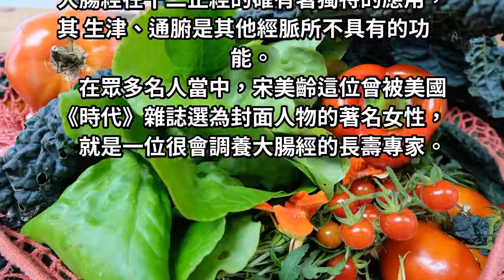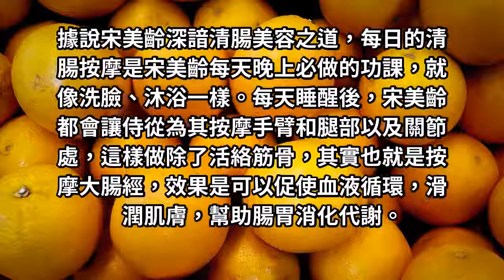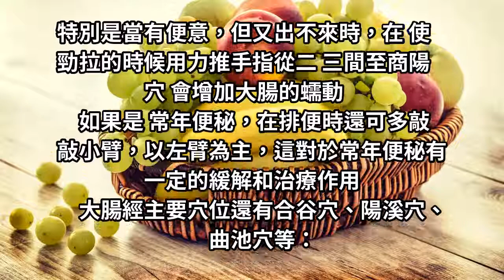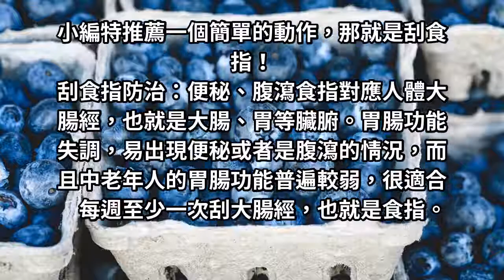便秘好難受，靠這個方法一解屎怨！腸道乾淨更健康！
很多人深受便秘的困擾。長時間便秘不僅會產生小肚腩，也會影響你的皮膚狀態。經絡不通造成人體衰老，中醫認為經絡不通而痛。